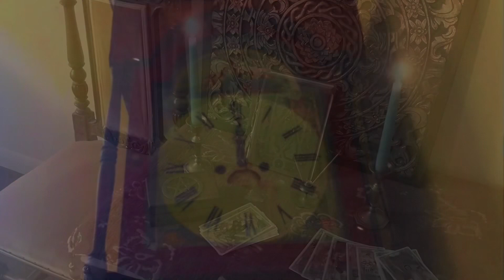MYSTERY AT MIDNIGHT A Trick of the Mine … Part Three (of Three)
In the final part, Andy and Jake discover the sordid history surrounding the Cornish tine mine Wheal Splendour!